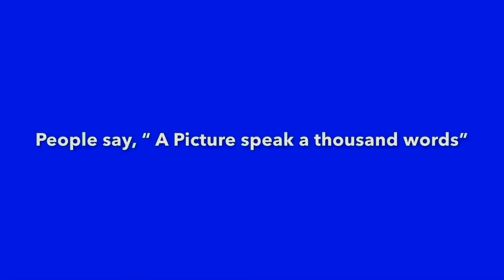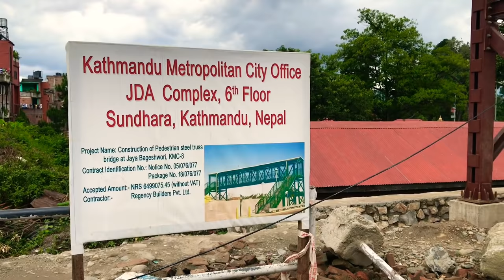Traffic lights & pedestrian bridge update | Kathmandu Valley| काठमाडौंका स्काई बृज र ट्राफिक लाईटहरू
The latest update on pedestrian sky bridges and traffic lights of Kathmandu as well as Lalitpur of Nepal has been showcased in this video.
      We follow the development on these regards every now and then. All the sky bridges currently under construction has been showcased. While we might have missed few traffic lights. Please comment us if you think we have missed something.